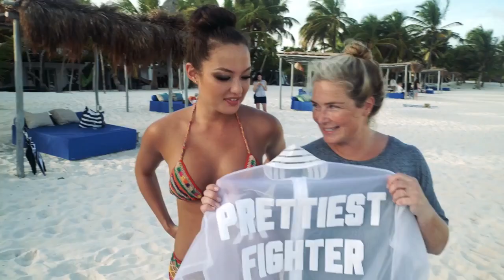Mia Kang - Uncovered - Sports Illustrated Swimsuit 2017